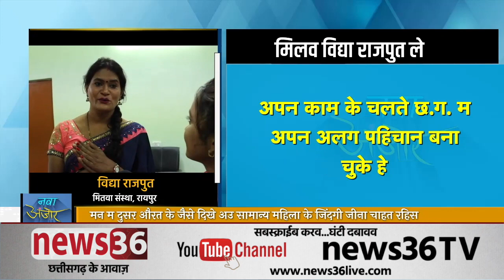जानव एक थर्डजेंडर के जीवन के अनझुए पहलू ।। मिलव विद्या राजपूत ले ।। देखव नवा अंजोर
जानव एक थर्डजेंडर के जीवन के अनझुए पहलू ला ।। मिलव विद्या राजपूत ले ।। देखव नवा अंजोर